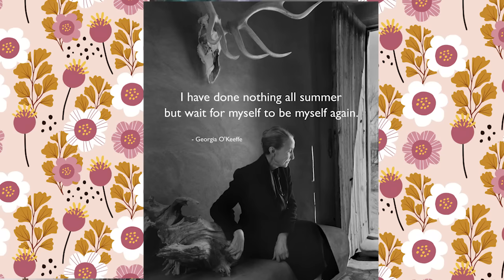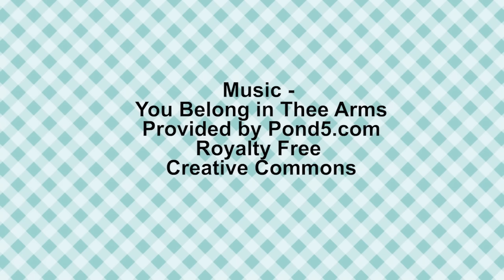HEARTFELT EMOTIONAL CHANNEL UPDATE!!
Its been a long time and my summer has been long and I hope you summer has been happy and full of vacations and family and friends and all the things that summer should be.   It's about time that I got back on this horse and gave you an update and told you what has been going on with me and what will be happening with me and the channel in the future!  So let's chat shall we?

***MAILING ADDRESS
Noreen's Kitchen